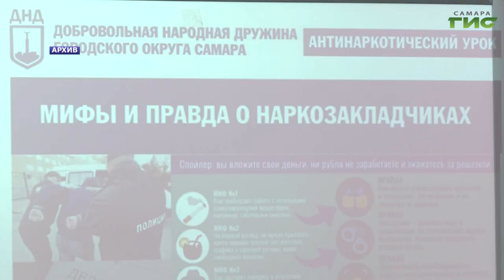В Самаре проходит оперативно-профилактическое мероприятие "Трафарет"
Забота о подрастающем поколении. В Самарской области проходит оперативно-профилактическое мероприятие "Трафарет". Сотрудники полиции, общественные деятели и представители администрации борются с пропагандой наркотиков. Какие меры предпринимают в рамках акции и как принять в ней участие расскажет Полина Чулюкова.